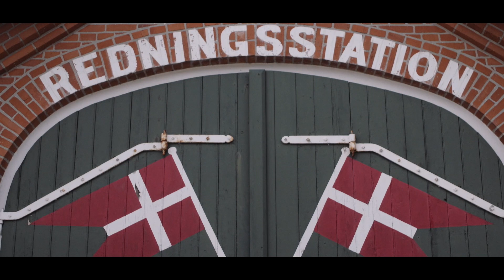Thy Trail Marathon 2018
Udfordre dig selv I Thys barske vinternatur med en helt unik løbeoplevelse.

Du løber i det øde og vindblæste klitterræn mellem Lodbjerg Fyr og Klitmøller. Ruten følger den gamle Redningsvej, men har mange afstikkere ind på andre småstier i klitterne, ned på stranden, ind i plantagernes bjergfyr og gennem nogle af de små fiskesamfund, hvor kutterne stadig bliver trukket op på stranden.
Forvent ikke hurtige tider, men en oplevelse for krop og sjæl som vil stå i mange år frem.